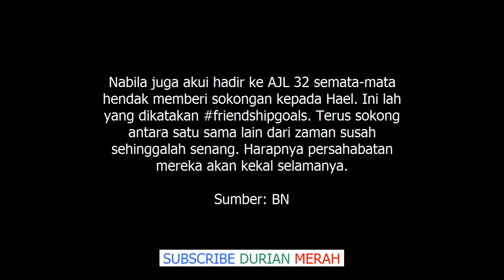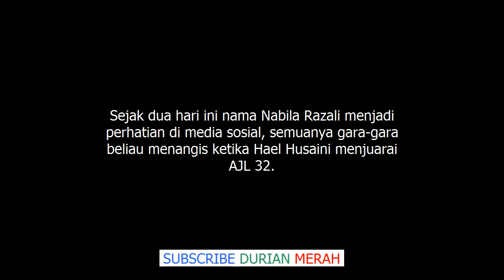Rupanya Ini Punca Sebenar Nabila Razali Menangis Saat Hael Jampi Juarai AJL32